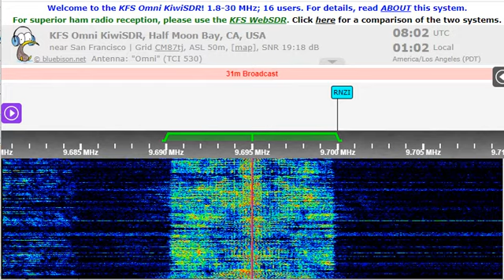17 08 2022 KNLS The New Life Station in English to SEAs 0800 on 9695 Anchor Point tx#2